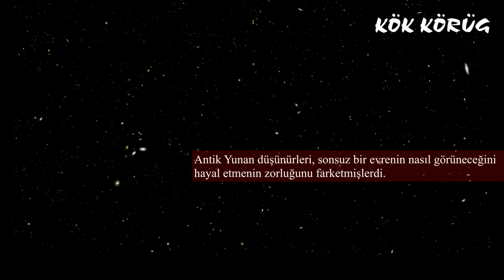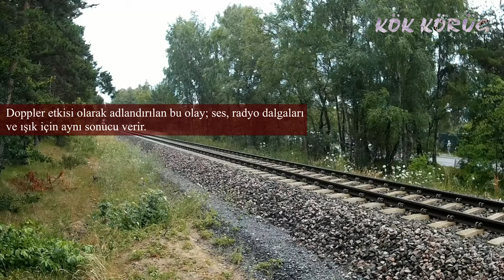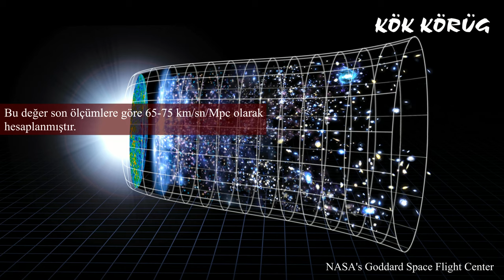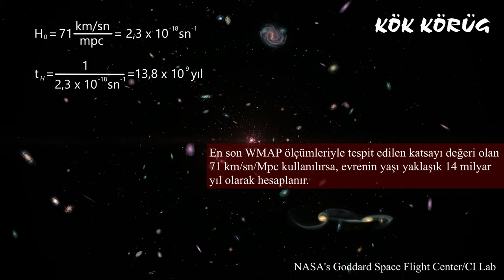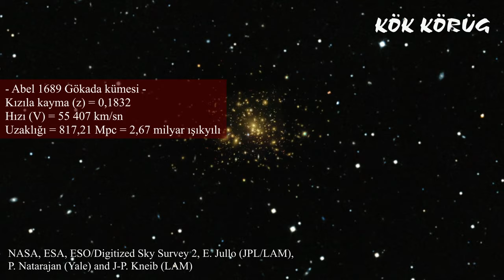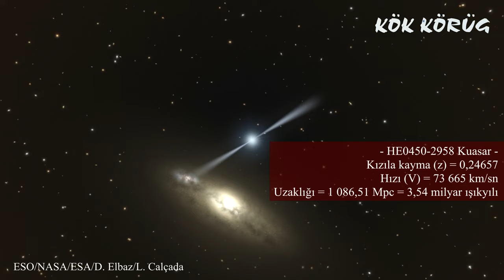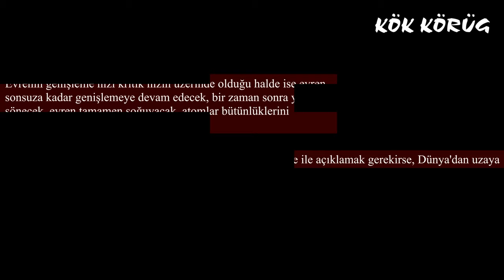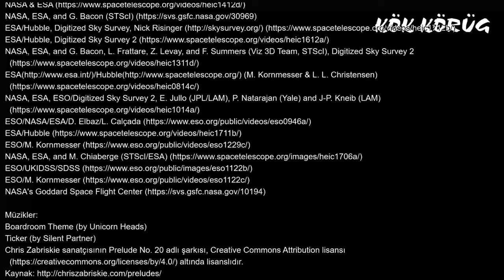Genişleyen Evren | Yıldızların uzaklıkları nasıl hesaplanır? - 4 Kızıla kayma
Kaynaklar:
How is it proved that the Universe is expanding?,Jagadheep D.Pandian,2015,The Department of Astronomy,Cornell University
How do we define distance in an expanding universe?,Dave Rothstein,2015,The Department of Astronomy,Cornell University
What is the universe expanding into?,Dave Rothstein,2015,The Department of Astronomy,Cornell University
What are the possible ends of the universe?,Sarah Scoles,2016,The Department of Astronomy,Cornell University

Müzikler:
Boardroom Theme(by Unicorn Heads)

Programlar:
DaVinci Resolve 15
Paint 3D